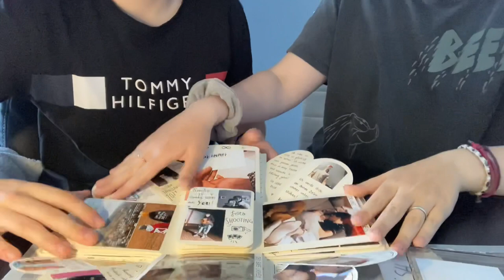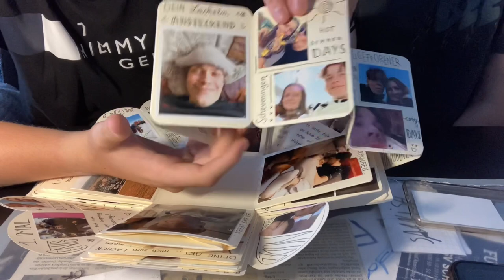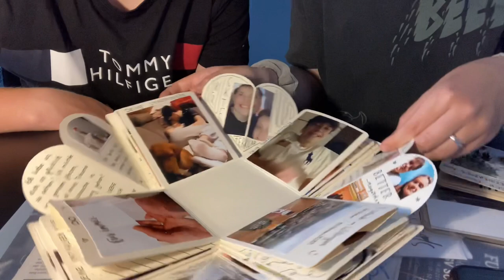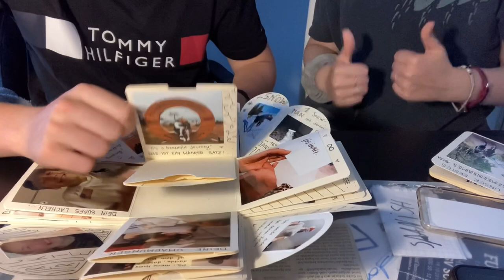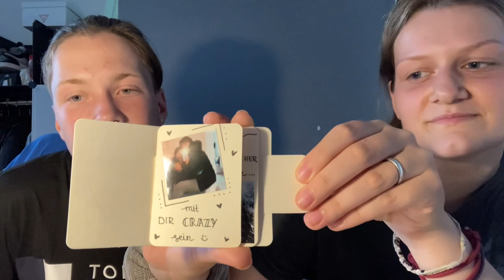Wir sind seit einem Jahr zusammen 👩‍❤️‍💋‍👨Daily Vlog #56 🙃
Wie findet ihr mein Video? 🤩

Kommentieren !
Liken und natürlich auch Teilen ❤️